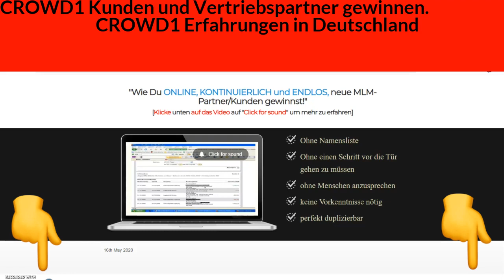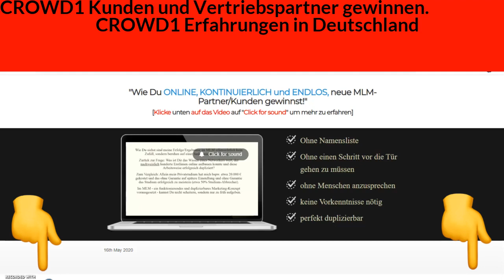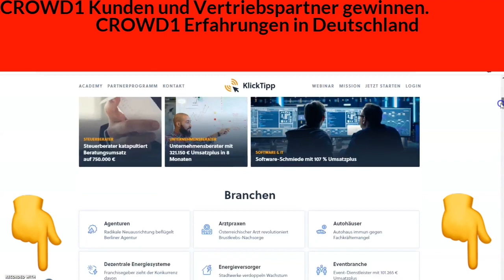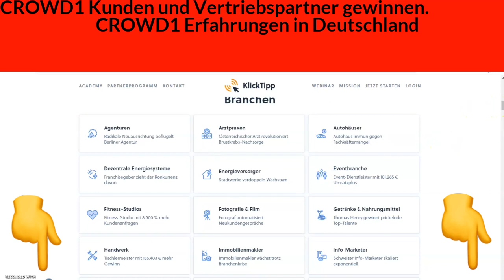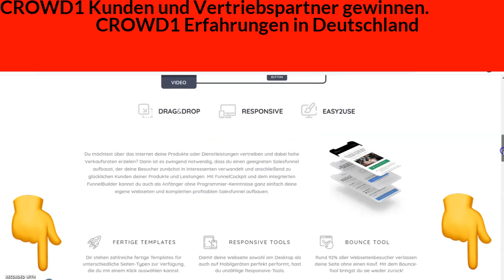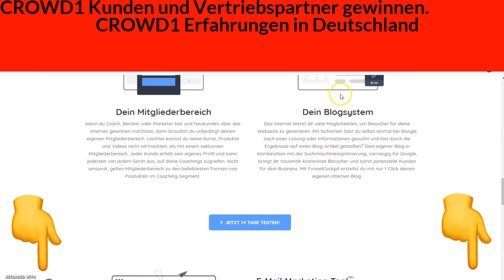Crowd1 Erfahrungen| Crowd1 Vertriebspartner in Deutschland gewinnen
Crowd1 Erfahrungen.Es ist egal ob Network Marketing oder Vertrieb heutzutage sollte man für Crowd1Vertriebspartner oder Kunden auch Online generieren.